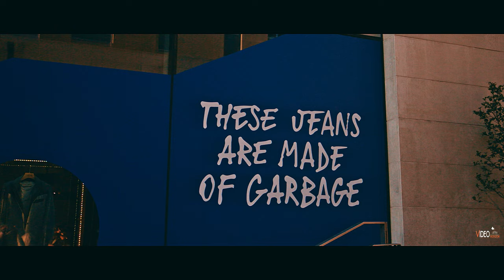CANON EOS M Magic Lantern RAW 5K FRTP // Milan l'è propri on gran Milan (GAE AULENTI)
"Milan l'è propri on gran Milan" in Milanese dialect means "Milan is, INDEED , yet THE GREAT Milan".

Hi everybody it's been quite a long time that I've not been making a video with clips taken with the Canon EOS M equipped with the MagicLantern software hack. So, decided to take some shots and put that camera back at work, given the very nice, and also pretty warm, considering the season, weather we are having these days. So decided to head, yet again, towards this known location, where I've already been in the past but with different cameras and also with the YI action camera+gimbal, to shoot some clips and enjoy the day out.

A few shots and clips taken in Milan ("GAE Aulenti" square) last week-end (Feb, 12th) with the EOS M with Magic Lantern custom hack (latest build). Clips taken at 5K anamorphic FRTP (1440x1836), 2.35:1 A/R., 12 bits RAW, 24fps. Lens: CANON EF-M 11-22 F4-5.6 IS STM with VND filter + CPL. Editing, cuts, color correction and grading carried out In DaVinci Resolve 16.5. Clips converted from MLVApp format to Apple ProRes 422 HQ. Video's file-size: 9.25GB, average bit-rate 236Mbps.

Thank you very much to everyone for watching and comment! I hope you enjoy this video, as much as I enjoyed making it.